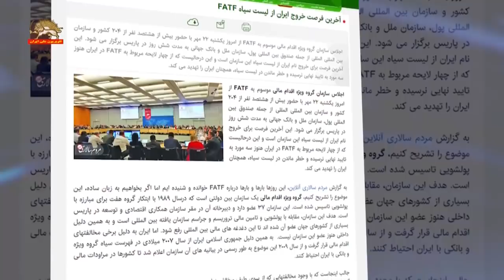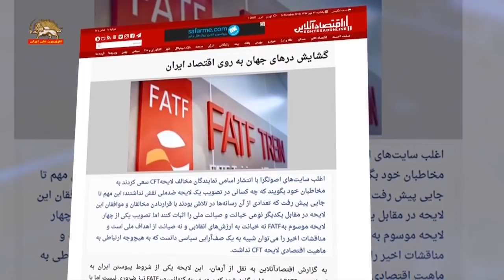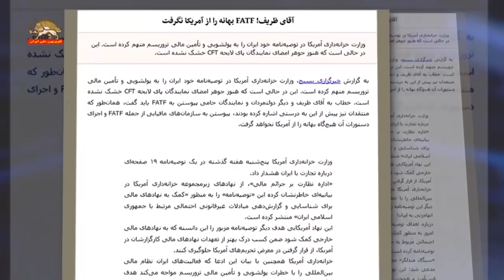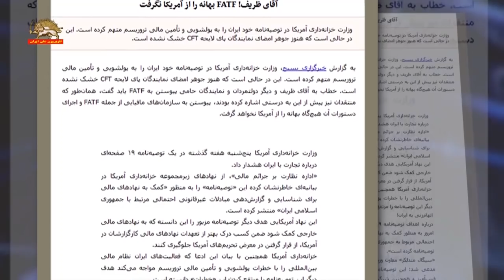اجلاس بین‌المللی اف ای تی اف در پاریس و اختلافات شدید در ایران بر سر اف ای تی اف